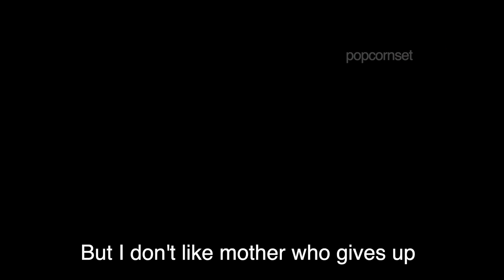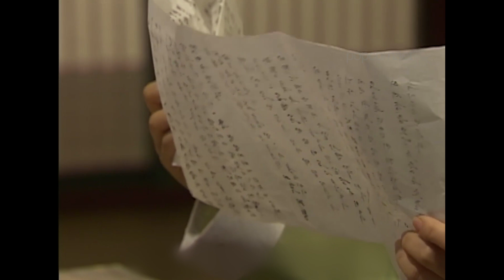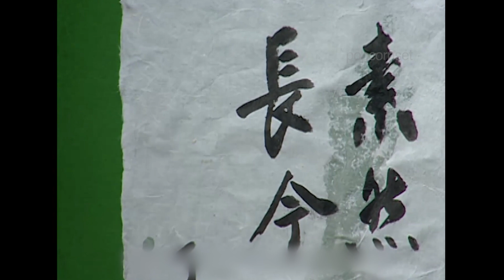Framed By Collegue, Her Teacher Died, She Was Exiled 4 | Jewel in the Palace Explained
Part 4 is here! the drama's so long but so great!